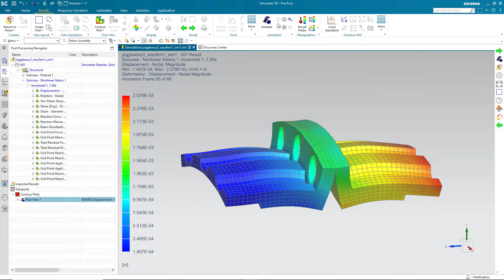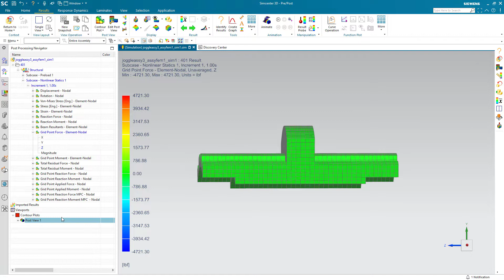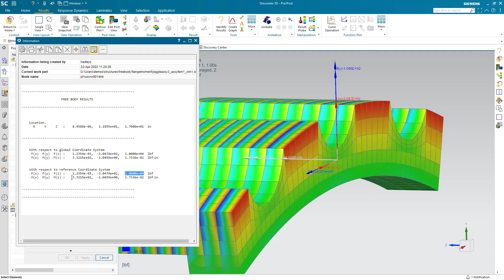Post Processing Free Body Results On A Flange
Finding the free body loads at a section cut is easy with Simcenter 3D.